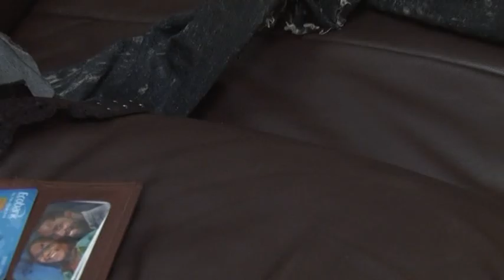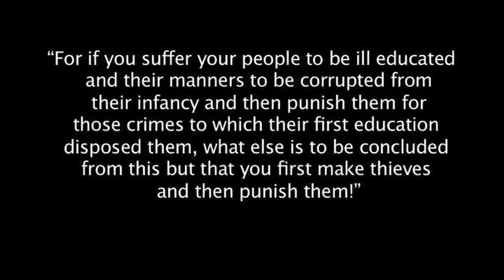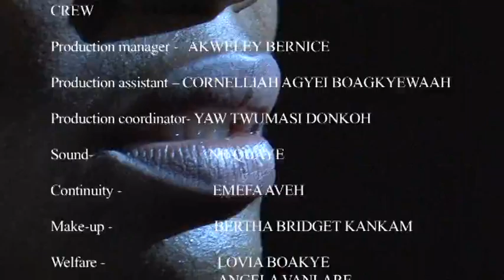ASANTEWAA SHORT FILM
Directed by Ewuradwoa Acquah
I played the role of a psychologist  in this short film